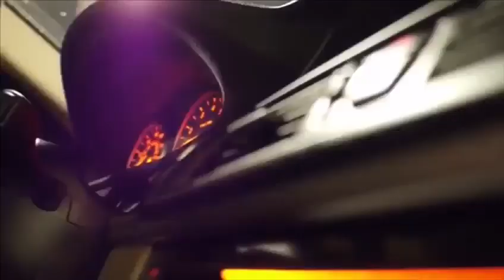Bencil Clickstar - Real Juggernaut (Viral Video)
Dakrome Productions.